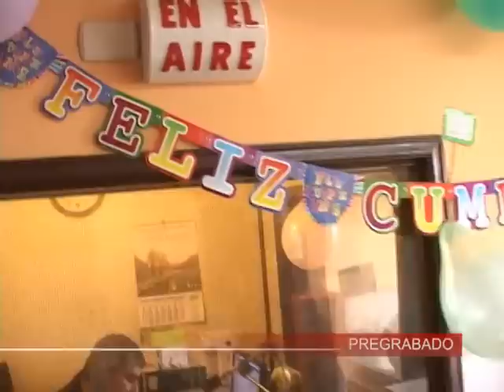30 años celebró radio Tornagaleones en Valdivia